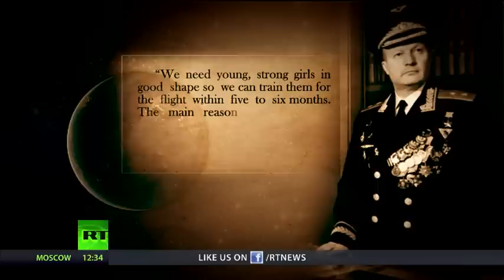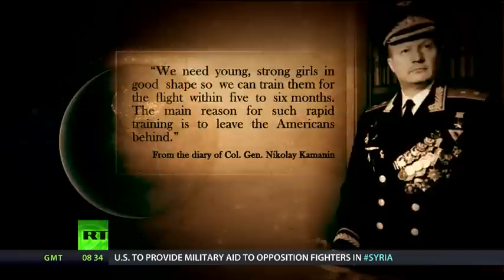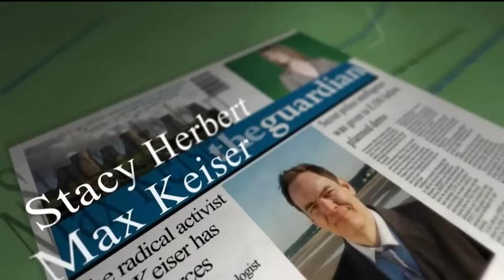First woman in space - Valentina Tereshkova - true hero who saved my life.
Valentina Tereshkova, as a state official, once saved my life... Back then I was 16 years old and had terrible situation at home since my mom died when I was 6... I went to Tereshkova for help and she saw me personally... As result Valentina Tereshkova change my life from misery to happiness. She helped me to become free from terror of wicked stepmother and brutality of evil father. She helped me to take charge of my own life and to be able live in my own apartment, etc ... I think of Valentina Tereshkova is an angel - I will never forget her magic kindness. He is true hero as a cosmonaut and as a human!